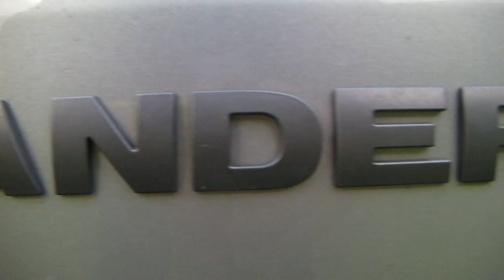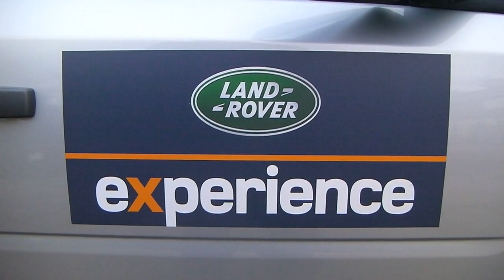Freelander 2 Off Road day - Bala - Oct 2011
forum in conjunction with Land Rover Experience Snowdonia. 10 Land Rover Freelander 2's and a Landrover Evoque tackle off road routes in forests close to Bala, North Wales.